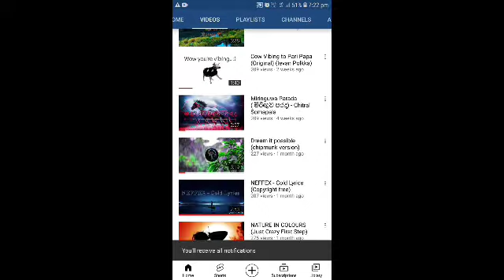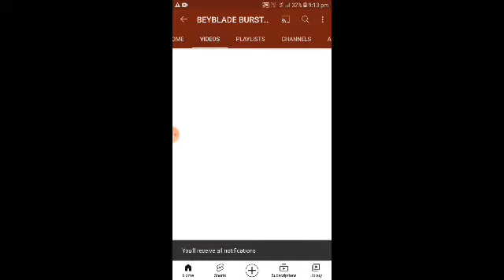SHOUTOUT FOR YOUTUBER'S 😷AND SEE THE ENDING